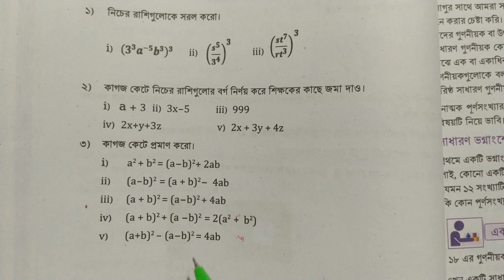সপ্তম শ্রেণির গণিত ৫৬পৃষ্ঠা২(৩,৪)।২০২৪ সাল।অধ্যায় ২। বীজগাণিতীক রাশির সূচক।class 7 math page 56